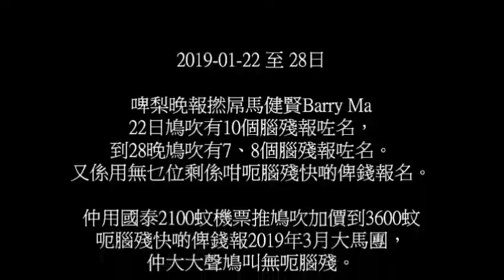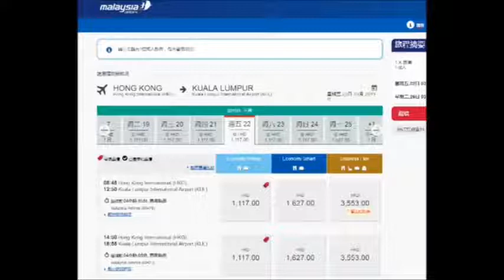20190213 啤梨晚報撚屌馬健賢Barry Ma繼續用機票呃腦殘，鳩嗡當秘書笈。撚屌鳩吹3月閪團有廿個